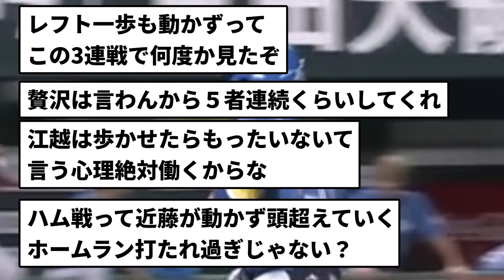【江越ガチャ当たり】江越 ホームラン！！！！【反応集】【プロ野球反応集】【2chスレ】【5chスレ】